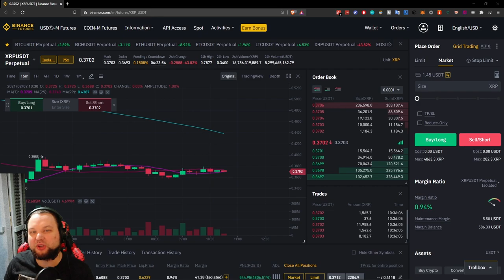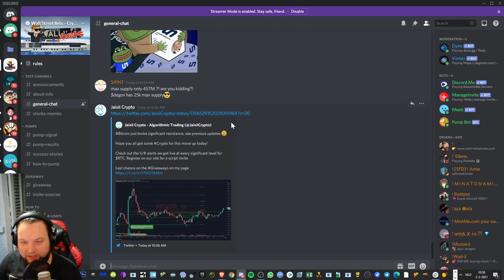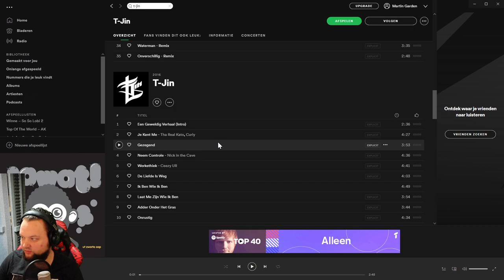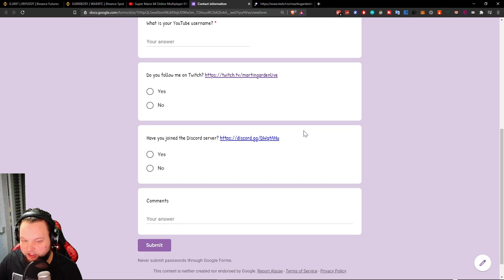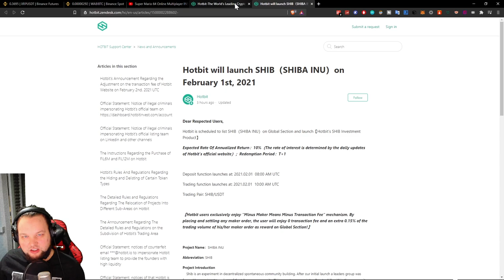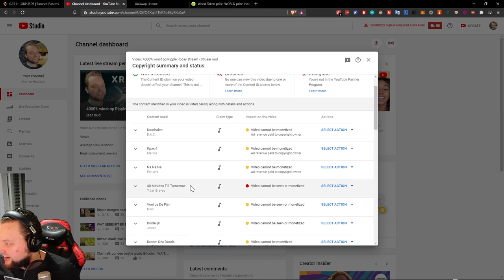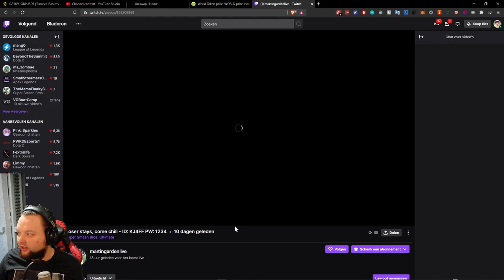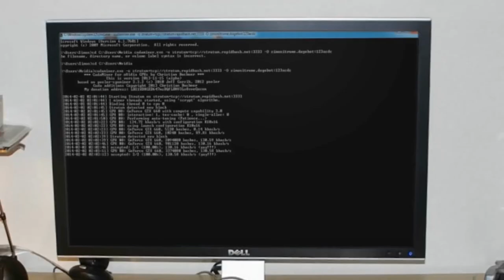[NL] Updates rondom mijn trades + afbetaling studieschuld! [BITCOIN/CRYPTO]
► Vragen? Join de Martijn Houttuin Discord en stuur me even een berichtje

👇🏻Mijn rapkanaal, ik rap en zing en maak ook nog meer soorten genres muziek als T-Jin👇🏻

✘ Overige beurzen die ik gebruik:
► Bitvavo (hier kan je al crypto kopen vanaf €1 met iDeal)
► Crypto.com (2% bonus op al je stortingen als nieuwe gebruiker, crazy)

► WallStreetBets op het nieuws (rond 22:00 minuut) XD

🟡 Crypto.com: Gebruik mijn link en ref-code voor aanmelding bij Crypto.com en we krijgen beide $25 USD 🙂 (NL: Mijn ref-code is dus: k0zeh5788w)

Volledige cryptocursus kopen?
👉 Bitcointraining bijwonen en 50% korting krijgen, 10 mensen kunnen de korting claimen per training
👉 Bestel hier de cursus direct zonder de training bij te wonen voor de volledige prijs

Op zoek naar échte crypto-gems?

Op zoek naar goede crypto-signals? Kopieer JOUW trades van professionals!
👉 Kortingscode: Martijn voor 5% korting

🌐 Maak een Coinbase-account via mij en KRIJG $10 (± €9.14) GRATIS IN BITCOIN als je meer dan $100 (± €91.41) koopt of verkoopt op Coinbase

Gratis crypto op deze rentenier-websites:
🟡 Krijg $10 gratis in Bitcoin als je je eerste $100 in Bitcoin stort op Blockfi (je krijgt wekelijks rente in Bitcoin ook daar, superplatform)

Forex leren? Join de IM Mastery Academy!

⏱️TIMESTAMPS⏱️
Coming soon

💰Wil je doneren?💰
Bitcoin: 12SfT9trc5eDYQXB7vM4NWoHiMUvp64AKW
Ethereum: 0xe5AF33CDF2cD0c8937C9804f3BbBef7e91ffA730
ERC-20 tokens: 0xe5AF33CDF2cD0c8937C9804f3BbBef7e91ffA730